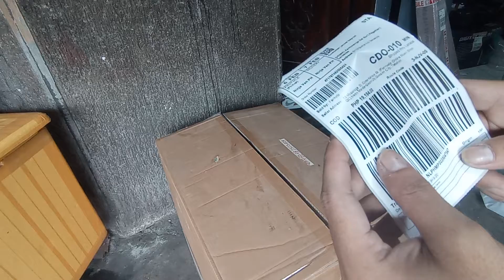fermata lazada 471787482505424